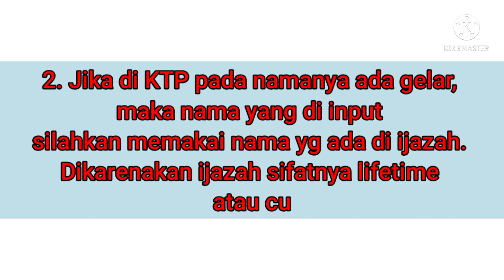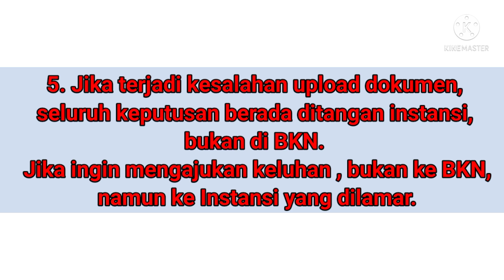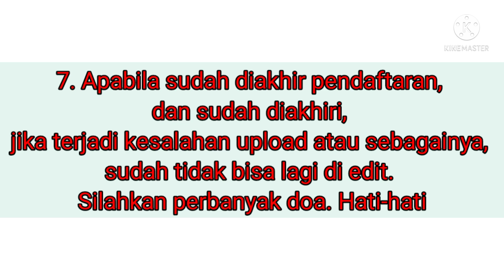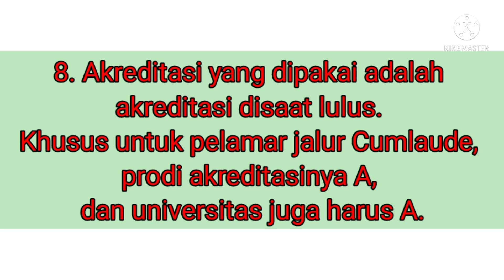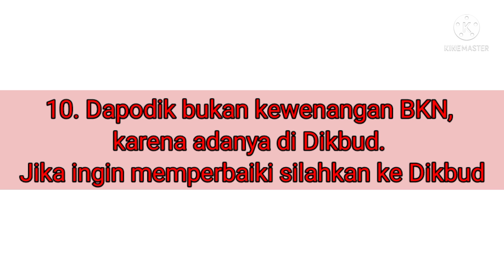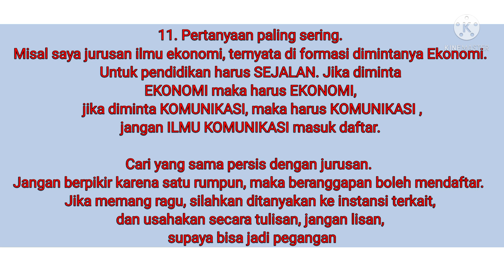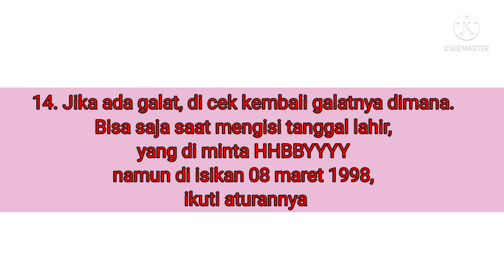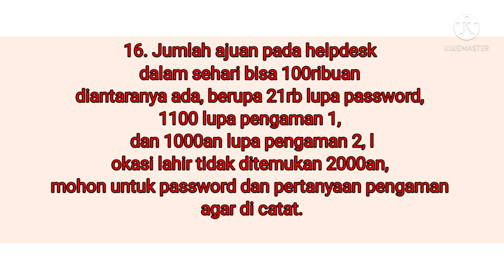info bkn cpns 2021 / hasil live instagram BKN / Masalah No 8 dan 11 Paling Banyak ditanyakan Pelamar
Video ini berisi hasil live IG BKN pada tanggal 07 Juli 2021, menjawab dan membahas 17 point penting pertanyaan terkait masalah pendaftaran cpns dan pppk 2021. Info BKN CPNS 2021 / Hasil LIVE Instagram BKN / Masalah No 8 dan 11 Paling Banyak ditanyakan Pelamar